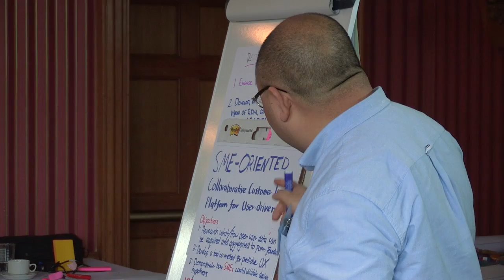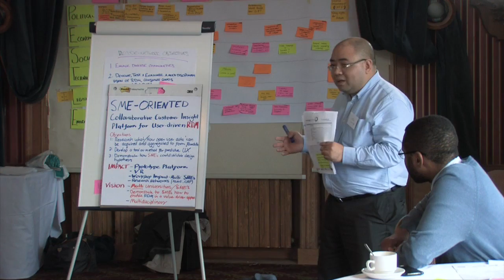￼ SME-Oriented Collaborative Customer Insight Platform for User- driven RdM (SOC-UDRdM)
RECODE Network Sandpit Winner